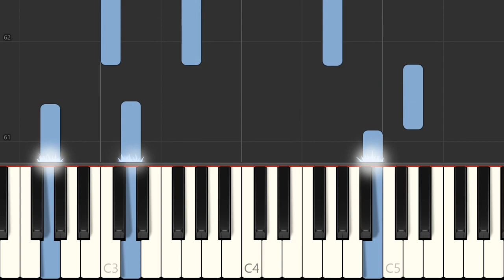Die Orchidee - Jens Rupp piano tutorial (Synthesia)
Aus dem Notenbuch: "Meine schönsten Klavierträume" von Jens Rupp